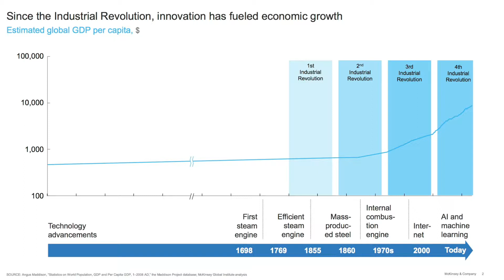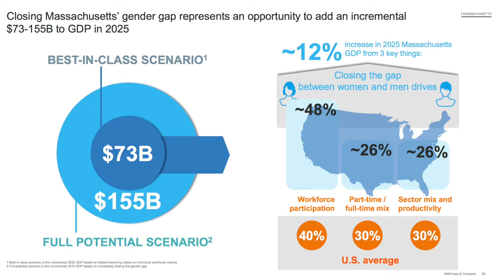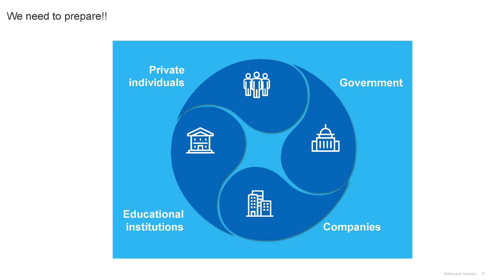Nav Singh's Presentation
Nav Singh, Managing Partner at McKinsey & Company, discusses the future of work at MassEcon's 2018 Annual Conference at the Boston Newton Marriott Hotel.